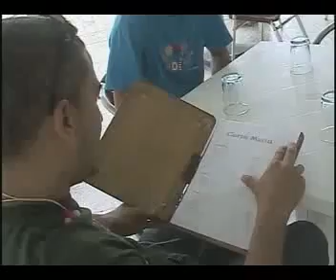Un reporte especial sobre la Cremería Las Antillas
Disfrutaremos ahora de la invitación que nos hace la periodista Natasha Díaz Bardón, quien nos acerca a la Cremería "Las Antillas", un establecimiento que rescata sus servicios de combinaciones de helados.